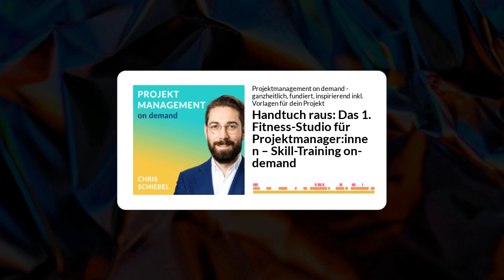Handtuch raus: Das 1. Fitness-Studio für Projektmanager:innen – Skill-Training on-demand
✨ Link zum 1. Fitness-Studio für PMs

Kontinuierlich Trainieren und an deinen täglichen Herausforderungen wachsen. Mitschnitt meines Gastauftritts im Podcast von Kartsen Röttger "ManagedMIND - Menschen, Projekte, Business und mehr" (ehem. Hallo Projekt).

✨ Das Skript zum Nachlesen der Folge & Download aller Vorlagen für dein persönliches Wissensmanagement und deine Projekte erhältst du

Alle Infos zu meinem 2ten Podcast "Moderne Zusammenarbeit" mit Tilman Bona

Und mich würde es mega freuen, wenn du eine Review oder Rezension da lässt:
- wenn du den Podcast via Apple Podcast hörst, gerne in der App